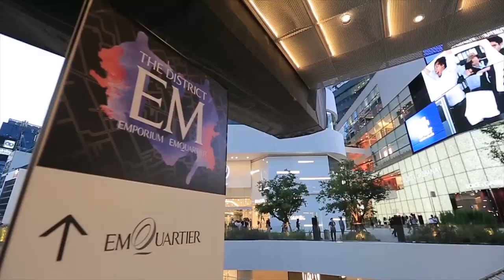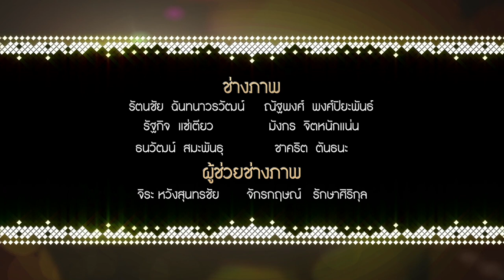ไม่ธรรมดา # 29 The EM District - The Architecture of The EmQuartier, 3D Mapping Show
The Architecture of The EmQuartier How to build this mega project And 3D Mapping Show

ดิ เอ็ม ควอเทียร์ หนึ่งในศูนย์การค้าของโครงการ ดิ เอ็มดิส ทริค คือศูนย์การค้าที่มีความโดดเด่นในเรื่องของรูปแบบสถาปัตยกรรม เนื่องจากตัวอาคารถูกออกแบบให้ออกมาในลักษณะ Organic Form และ Embracing with Nature (Organic Form คือ รูปทรงของสิ่งมีชีวิต หรือ สิ่งที่คล้ายกับสิ่งที่มีชีวิต ที่จะดูพริ้วไหวและไม่มีจุดสิ้นสุด)

อีกหนึ่งจุดเด่นของโครงการ ดิ เอ็ม ดิสทริค นั่นก็คือโครงการที่มีรถไฟฟ้าอยู่กึ่งกลางโครงการ สามารถเดิมเชื่อมต่อระหว่าง ศูนย์การค้า ดิ เอ็มโพเรี่ยม และ ดิ เอ็มควอเทียร์ ได้ เพื่อให้เกิดความสวยงามและเป็นหนึ่งเดียวกัน ทางโครงการจึงมีการปรับปรุงแพลตฟอร์ม (Platform) ของสถานีรถไฟฟ้าพร้อมพงษ์ใหม่ เพื่อให้เข้ากับตัวโครงการทั้งหมด โดยการปรับปรุงแพลตฟอร์มของสถานีรถไฟฟ้าพร้อมพงษ์ ใช้งบประมาณกว่า 200 ล้านบาท เพื่อทำให้สถานีแห่งนี้เป็นสถานีต้นแบบและเป็นสถานีที่สวยที่สุด

และอีกหนึ่งความพิเศษของโครงการ ดิ เอ็ม ดิสทริค คือการแสดงทรีดี แมปปิ้ง ในรูปแบบ Architectural Projection Mapping และเป็นการแสดงแมปปิ้งในรูปแบบทรีดี โดยฉายลงบนอาคาร ดิ เอ็มควอเทียร์ และ ดิ เอ็มโพเรี่ยม ซึ่งรวมพื้นที่แล้วกว่า 3500 ตารางเมตร นับเป็นการแสดงทรีดี แมปปิ้งโชว์ที่ใหญ่ที่สุดในเอเชีย บนอาคารที่มีรูปแบบเฉพาะหรือเรียกว่า ออแกนิค ฟอร์ม (Organic form) โดยใช้งบกว่า 150 ล้านบาท และใช้เครื่องฉายทั้งหมด 40 เครื่องฉาย

นอกจากการแสดงแมปปิ้งโชว์ของ โมเมนต์ แฟคตอรี่ (Moment Factory) ที่คุณก้องเคยนำเสนอก่อนหน้านี้แล้ว แมปปิ้งโชว์ที่นี่ก็ยังมีผลงานของคนไทยด้วย ( เมค อิน ไทยแลนด์ ) โดย แมปปิ้งโชว์ฝีมือคนไทยแบ่งออกเป็น 6 ชุด

- Extraordinaire Empowering  โดย Advanced Info Service (AIS)
- Extraordinaire Journey โดย Bangkok Airways
- Extraordinaire Legacy โดย Bangkok Bank
- Extraordinaire Happiness โดย เมืองไทย ประกันชีวิต
- Extraordinaire Refreshing โดย โออิชิ กรีนที
- Extraordinaire Privileges โดย Siam Commercial Bank (SCB)

‪#‎TheEMDistrict‬ ‪#‎TheEmQuartier‬ ‪#‎Celebration‬ ‪#‎TheWorldExtraordinaire‬